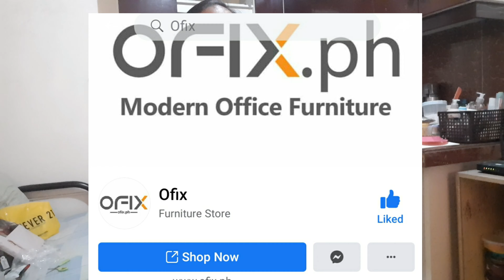AFFORDABLE BUT HIGH QUALITY OFFICE CHAIR FOR 1899 ONLY||OFIX DELUXE- 5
Hi Guys, just wanna share with you where I bought this affordable but high quality office chair. We really need this kind of chair for us to be comfortable, especially some of us are working from home.
Happy watching!!!

Wanna drop this question.
who CESS you're not beautiful???